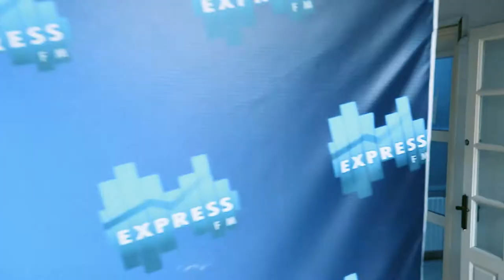Express FM fête ses 10 ans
Spot réalisé par notre agence pour le compte de Express FM à l'occasion de ses 10 ans.

C’est un peu particulier comme anniversaire. C’est la première décennie d’une longue série, que l’on espère. Cela se fête, et en grandes pompes aussi! La première radio privée à vocation économique, un pari quasi fou, mais relevé haut la main. Le succès d’Express FM n’a pas été le fruit du hasard. C’est le travail et l’effort conjugués de toute une équipe qui a conduit la radio à se frayer un chemin dans un milieu encore méconnu du grand public. Persévérance, passion et motivation ont clairement été les mécaniques de l’action de toute l’équipe. Dix années de dur labeur, de surcroît lors des grandes crues de l’actualité du pays, faisant afficher aujourd’hui à la radio une fière allure.

Ils sont les deux acolytes qui auront mené cette mission à bon port et ils sont prêts à en découdre. Naoufel Ben Rayana et Mourad Guediche, les fondateurs de la radio Express FM, portaient un rêve ambitieux et en ont fait une réalité à succès. Ils ont cru en leur projet et ont mis le paquet afin de le mener à bon port. Dix ans de sueur, de coups durs, d’enthousiasme et puis des étoiles plein les yeux. Les deux fondateurs ont su se faire accompagner par une équipe de journalistes et de techniciens chevronnés et férus de leur métier. “Nous nous sommes fixés comme mission de mettre l’économie à la portée du plus grand nombre de Tunisiens. En effet, face à la complexité croissante de notre monde, les acteurs économiques et nos concitoyens ont de plus en plus besoin de décryptages des marchés, d’informations et de conseils” diront les fondateurs.” Et ils ne croyaient pas si bien dire. Aujourd’hui, la radio Express FM est devenue LA référence de la place et poursuit l’ancrage de sa position avec des pas bien plantés.”Nous misons sur le professionnalisme et la créativité de notre équipe pour qu’Express FM crée de la valeur avec et pour ses auditeurs et qu’elle soit reconnue comme un média sérieux, indépendant, impartial et une source fiable d’informations” diront Naoufel Ben Rayana et Mourad Guediche.

Directrice d’antenne de son état, Najoua Rahoui est sans conteste un des piliers de la radio. Elle aura apporté sa pierre à l’édifice et aura contribué à la constitution de l’ADN d’Express FM. Elle dira à ce propos :”Quel plaisir de vivre des instants de préparatifs, de formation et de perfectionnement, pour aboutir finalement au lancement d’Express FM et de vous inviter à découvrir ses programmes, riche et variés.” Najoua Rahoui était et est investie d’une mission, celle de hisser la radio au plus rang parmi ses pairs. Et elle n’en démord pas.”Les programmes ont pour ambition de mettre l’économie à la portée du plus grand nombre de Tunisiens avec des informations présentées de manière simplifiée…Notre leitmotiv : Informer, Stimuler et Divertir.”

Ils ont embarqué dans une nouvelle aventure avec une passion commune : le micro. Express FM a fait son baptême de feu avec une équipe de managers, journalistes, techniciens, ingénieurs et rédacteurs, respectueuse des hautes valeurs déontologiques. Une équipe qui s’est donnée à bras le corps dans une mission d’information et de divertissement avec la signature de la maison. Le public n’en pouvait qu’être enchanté. Ils n’ont eu de cesse d’innover, d’inventer et d’apporter le meilleur et l’essence de leur savoir et de leurs compétences en vue de créer de la valeur, philosophie de la radio. Des émissions ciblées, d’autres plus larges, dispensées dans une matière fiable et consistante sur fonds de légèreté d’ambiance.

Pari tenu!